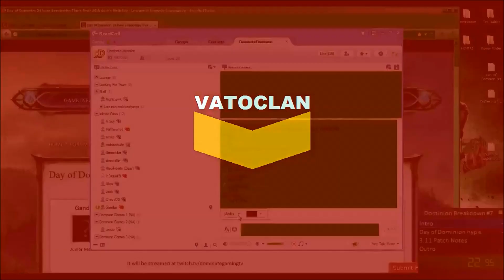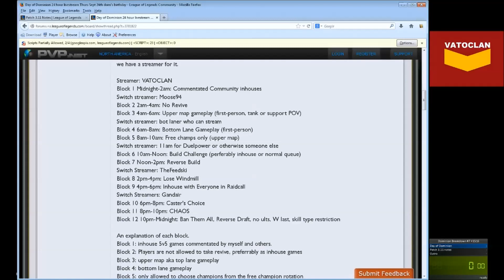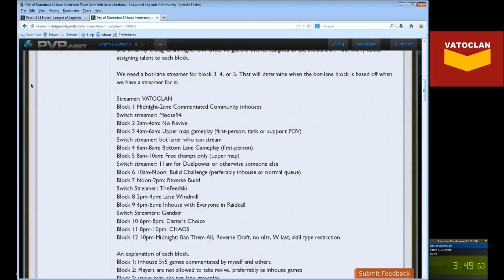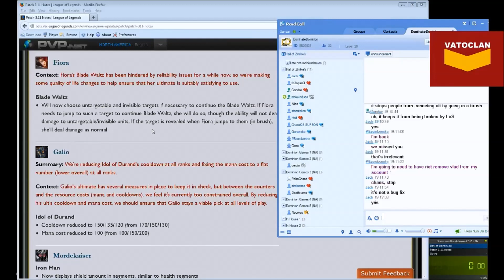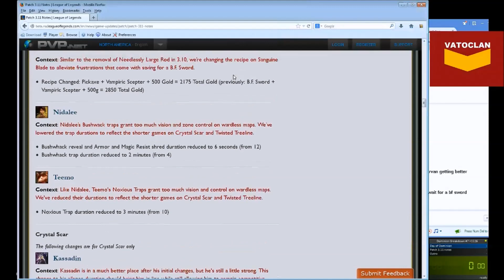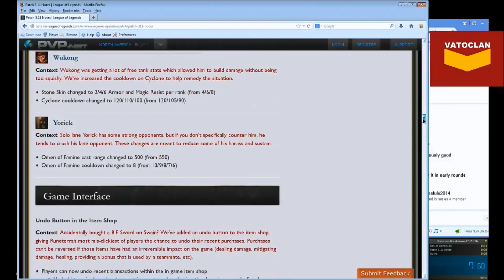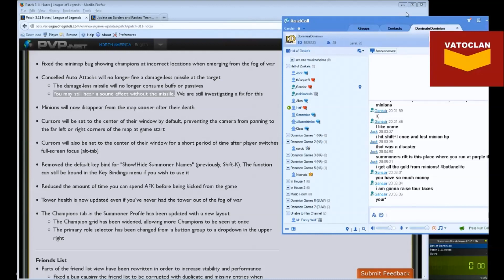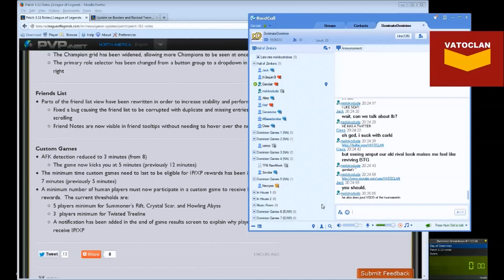Dominion Breakdown #7 Patch 3.11 Notes on Raidcall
In this episode we talk a little bit about Day of Dominion and then review the patch 3.11 patch notes on Raidcall. After openly inviting anyone to be on it had mixed results.